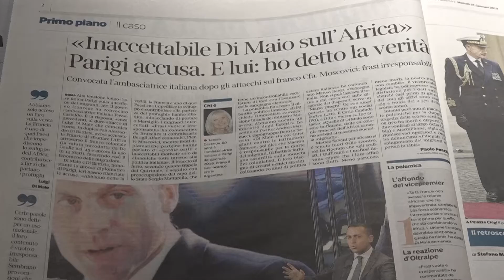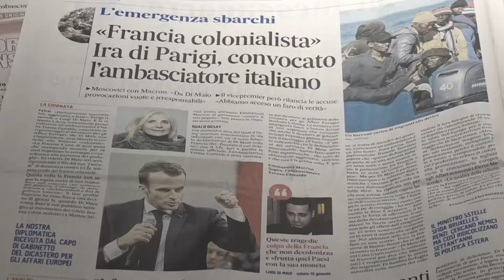دعوای دیپلماتیک میان رم و پاریس بالا گرفت